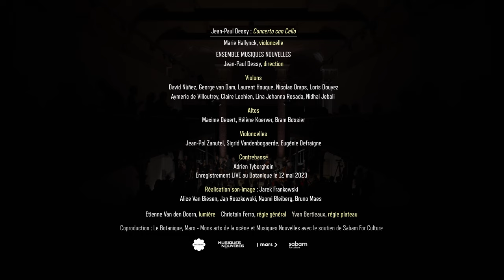Jean-Paul Dessy, Concerto con cello - Marie Hallynck, violoncelle - Musiques Nouvelles - 4k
Jean-Paul Dessy, Concerto con cello - Concerto pour violoncelle et orchestre à cordes

ENSEMBLE MUSIQUES NOUVELLES  - Jean-Paul Dessy, direction -  Marie Hallynck, violoncelle
Violons : David Nùñez, George van Dam, Laurent Houque Nicolas Draps, Loris Douyez, Aymeric de Villoutrey Claire Lechien, Lina Johanna Rosada, Nidhal Jebali
Altos : Maxime Desert, Hélène Koerver, Bram Bossier
Violoncelles  : Jean-Pol Zanutel, Sigrid Vandenbogaerde, Eugénie Defraigne
Contrebasse  : Adrien Tyberghein

Enregistrement LIVE au Botanique le 12 mai 2023
Coproduction : Le Botanique, Mars - Mons arts de la scène et Musiques Nouvelles avec le soutien de Sabam For Culture
Erratum générique : Laurent Maquet, lumières

« Concerto con Cello »
Musiques Nouvelles en grande formation dialogue avec la violoncelliste soliste Marie Hallynck dans un concerto composé par Jean-Paul Dessy créé en 2023 pour Les Nuits Botanique.
Le violoncelle offre depuis plus de trois siècles sa voix intime et pénétrante, c’est une voie d’approfondissement de nous-mêmes. Depuis Bach, il est le réceptacle privilégié d’œuvres méditatives ou incantatoires auxquelles ce concerto se rallie volontiers. Concertare en latin d’église signifiait « projeter quelque chose en commun ». Ici, l’orchestre semble sourdre du violoncelle solo et, procédant de lui, le relaie, l’augmente, le multiplie. Ils cheminent de concert, le violoncelle ouvrant la voie et s’accordent l’un à l’autre la plus intime des concertations.